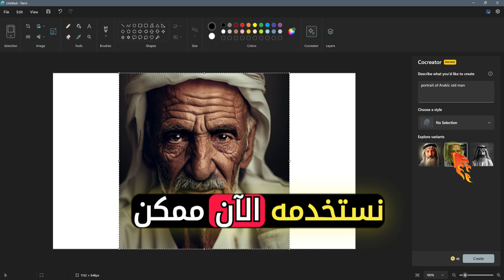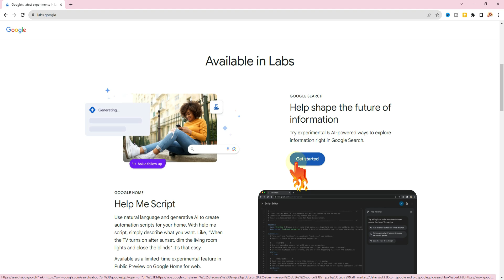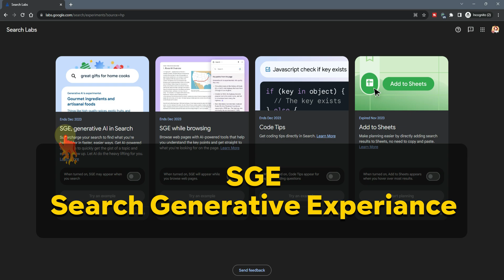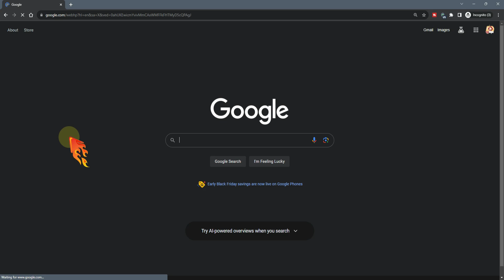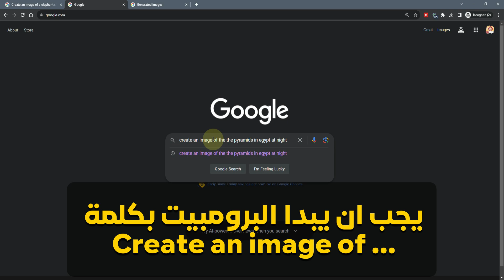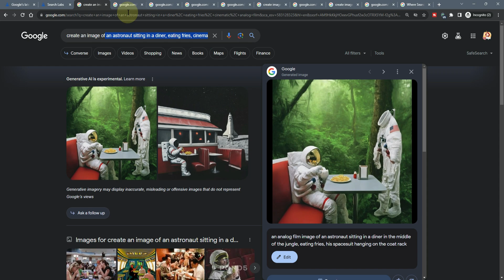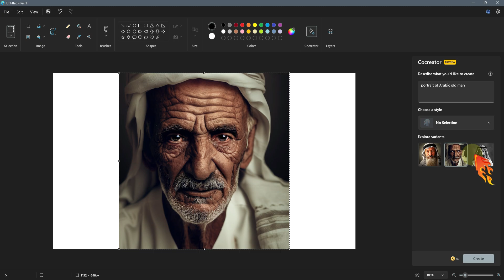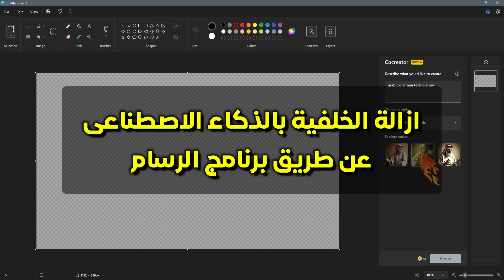مميزات خفية لتوليد الصور بالذكاء الاصطناعي فى بحث جوجل و برنامج الرسام في الويندوز | بديل midjourney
اكتشف مميزات خفية في توليد الصور بالذكاء الاصطناعي من خلال برنامج الرسام في نظام الويندوز وبحث جوجل! في هذا الفيديو الحصرى، سنستعرض لك كيف يمكنك الاستفادة من تقنيات توليد الصور بالذكاء الاصطناعي لتعزيز إبداعك الفني وتحسين تصميماتك. تعلم كيف يمكن للذكاء الاصطناعي من Google SGE AI Labs تغيير طريقة تصميم الصور وكيف يمكنك الحصول على نتائج مذهلة مباشرة من بحث جوجل او باستخدام برنامج الرسام كبديل Midjourney. اكتشف ميزات مدهشة في توليد الصور بالذكاء الاصطناعي مجاناً واستفد من مهارات تصميم جديدة بفضل هذا الدليل الشامل لكيفية تفعيل هذه المميزات. انضم إلينا في هذه الرحلة المثيرة لاستكشاف عالم الرسم بالذكاء الاصطناعي والابتكار في عالم التصميم.
اقسام الفيديو
00:00 توليد الصور بالذكاء الاصطناعى من بحث جوجل
06:35 توليد الصور بالذكاء الاصطناعى من برنامج الرسام - Ms paint
09:12 إزالة الخلفية بالذكاء الاصطناعى عن طريق برنامج الرسام

- توليد الصور بالذكاء الاصطناعي من بحث جوجل.
- توليد الصور بالذكاء الاصطناعي من برنامج الرسام.
- بسيطة تيوب.
- بديل midjourney.
- برنامج الرسام.
- Microsoft Paint.
- Labs Google.
- موقع توليد الصور بالذكاء الاصطناعي.
- تعلم التصميم بالذكاء الاصطناعي.
- توليد الصور بالذكاء الاصطناعي مجانا.
- توليد الصور بالذكاء.
- موقع توليد الصور midjourney.
- الرسم بالذكاء الاصطناعي.
- تصميم الصور بالذكاء الاصطناعي.
- التصميم بالذكاء الاصطناعي.
- ميدجورني midjourney.
- بحث جوجل.
- Google SGE AI.